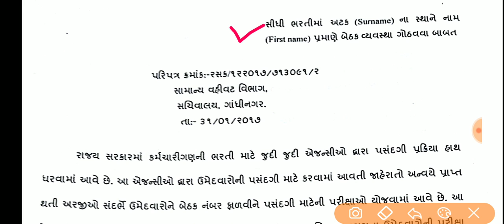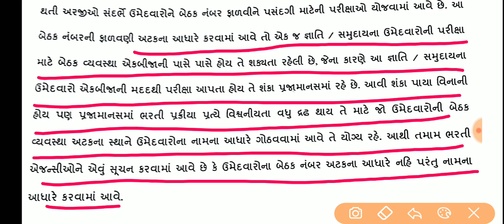Good news for upcoming exam | new seating arrengement for upcomming exam